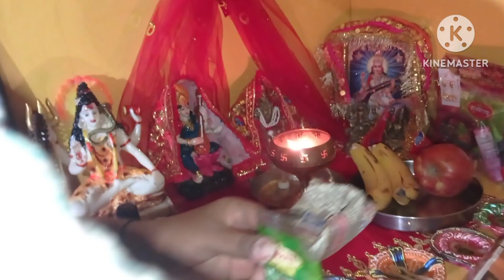aaj mene mata rani ka darbar sajaya || aanchal bharti vlog